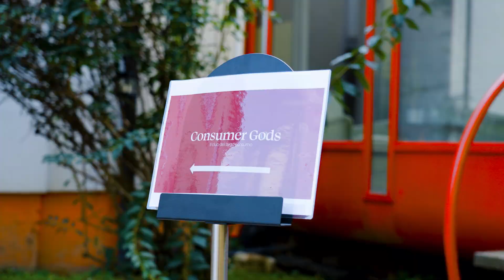Consumer Goods 2024 - Il club del largo consumo